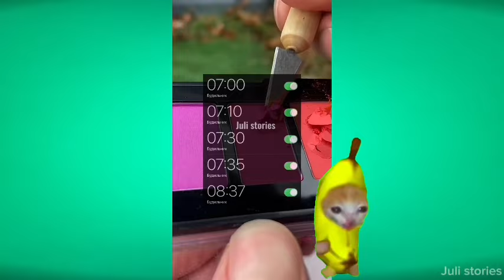ФАКТЫ, КОТОРЫЕ ТЫ ТОЧНО НЕ ЗНАЛ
Интересные факты, которые вас поражают, здесь видео о них. Каждое видео – это поразительные факты, шокирующие факты, перед которыми ваше любопытство не сможет устоять. Ты всегда сам принимаешь свое решение.
Все интересные факты смотри на этом канале Juli stories

♥ Juli stories♥

 ∞ (っ◔◡◔)っ∞